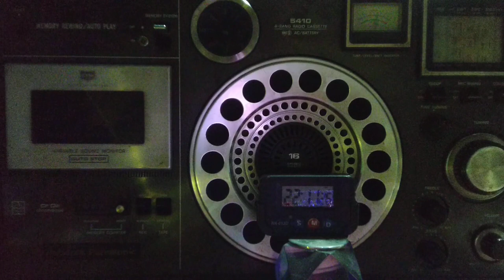NHK 🇯🇵 Coreano Koreanisch 韓国語 coreano Корейский ကိုးရီးယား κορεάτης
Korean 한국인

@NHKWORLDJAPAN @TokyoLens NHK or the Japan Broadcasting Corporation signing with Korean service directed to Far East and can be picked up satisfactorily here in the eastern part of India 2210 Universal Coordinated Time /Greenwich Mean Time.

NHK 또는 Japan Broadcasting Corporation, 2210 UTC 또는 인도의 이른 아침 시간에 한국 서비스에 로그인, 극동 지역으로 향함

La Japan Broadcasting Corporation s'engage dans l'émission en langue coréenne dirigée vers l'Extrême-Orient et peut être bien captée dans la région orientale de l'Inde, cela semble être selon le b2 calendrier de leurs fréquences et changements de saison fait

Link👇 The regional language services have  the similar kind of sign in ...NHK Bangla  👋

Playlists of International shortwaveradio stations , just sit back and listen to 👇including late 1970s stations , again reiterating please read the descriptions and links provided

Please note frequencies of shortwave international broadcasters change twice a year, if one checks my blog there may be more or less about one thousand videos of stations on the shortwave and other radio band's, in the last two or three years the blog  began a little earlier than the pandemic was declared returned just to kill time and get out of boredom , one is always advised to check upon the frequencies in the respective station's website for their area or if interested in Dxing as a hobby , similarly there are databases available for all the band's including airports, maritime and Qsl Card are still issued in paper by a few if not many , my Qsl cards that one sees in the blog videos are old and of  times when radio was still a major part of our lives and internet of today was not born.
Digital Radio Mondiale has also mentions in my blog and one can search for it in playlists , for further information as well as stand alone receivers
It has been a thrilling, wholesome experience to bring a blog on Internet, postings in various groups on Facebook including the World Radio Television Handbook whose publication was declared as closing down, only then I thought to use my Internet knowledge and skills to bring out the lopsided development in masscommunications, protest about it and highlight it on YouTube as well , "Shortwave Radio the Forgotten Technology" my first blog the "Internet of the Past" that began 121 years ago , but still it is much required, I may not continue on the blog after the next seasonal change only to drop in once in a while to update a video recording and new frequencies or news from the radio broadcasting world from ground zero, please don't mistake it I did the blog as an "authority" on the subject but as as a common dxer with using only the available things at hand using my only "mobile on Android 9 "and I am not a professional in this subject but treat it as my hobby , I am neither an expert or an Information Technology employee of organisation.

My present blog and channel 🔻

My pesent blog and channel, one can check the other channels where I have provided my other 👇 youtubeindia handles below at the end of the lecture given here 🙄 do not get mad at me !

My bog that has been done with some real harrowing experiences completely done on my smart phone no other instruments or gadgets used 🔻

Other youtubeindia handles 👋

 A. ‎@SanjaySutradhar2021 ( first blog ) do not get confused 🤔
B. ‎@sanjaysutradhar4358 (second blog)
 C. ‎@sanjaysutradhar1504 (incomplete but connected blog not my doing, blame
मेरा कोई दोष नहीं है 👉यूट्यूबइण्डिया से जवाब तलब कीजिए 🙄

Calcutta
December 25,2022

Calcutta
November 10,2022